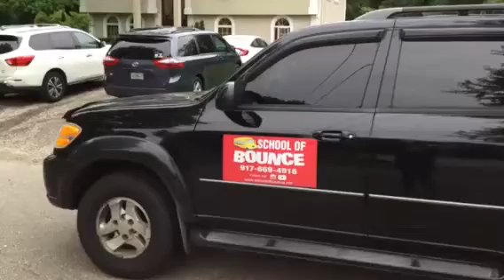School Of Bounce dice que tu gente es mi gente.